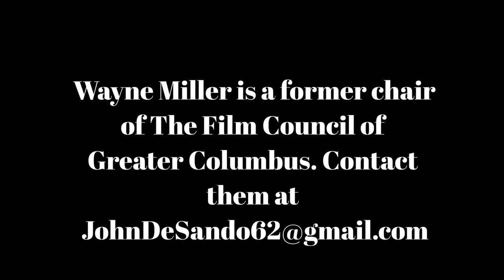Its Movie Time August 13 21 The Suicide Squad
John/Wayne thoroughly enjoy the comedy in The Suicide Squad.